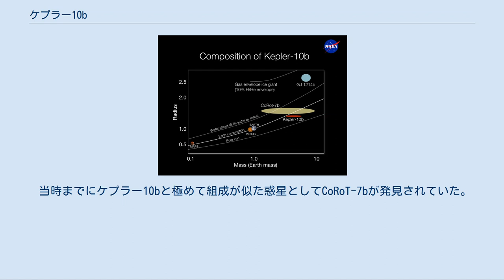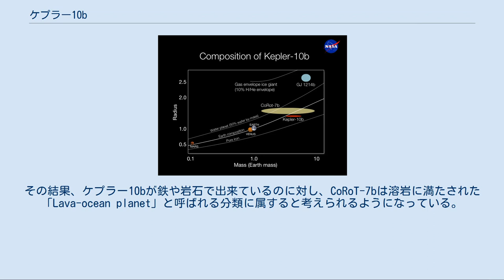ケプラー10b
ケプラー10b(Kepler-10b)は太陽系外惑星として最初に確認された岩石で出来た惑星である。
NASAのケプラーミッションの数か月に及ぶ観測データの分析により、岩石で構成された可能性がある惑星が主星ケプラー10の前を横切ったことを確認し、2011年1月10日に発表された。
ケプラー10bは地球の3.33 ± 0.49倍の質量と1.4倍の半径を持つが、主星のすぐ近くを公転しており、生命が存在するには過酷すぎると考えられている。
その存在はハワイ島のW・M・ケック天文台によって発見が改めて確認された。
 主星ケプラー10はりゅう座の方向に560光年離れた位置にある恒星である。
大きさは太陽とほぼ同じだが、誕生から120億年が経過した古い恒星である。
惑星はケプラー10を公転する惑星として最初に発見された。
このため「ケプラー10b」という名称が付与された。
恒星ケプラー10という名称はこの恒星がケプラー宇宙望遠鏡の観測視野内に位置し、ケプラーが10番目に惑星を発見した事を示す。
ケプラー10bがその前を横切る（トランジット）ことが確認されてケプラー10bと共にこの名称が付与された。
惑星の発見は2011年1月10日に公表された。
 ケプラーが観測したケプラー10の光度曲線。
一時的に光度が減少している事から、ケプラー10bの存在が確かめられた。
 発見方法であるトランジット法は主星の光度、すなわち明るさに依存する。
仮に、主星と地球との間に惑星があると、主星の光がわずかに遮られ減少する。
また、惑星の公転周期は一定なので、光度が減少する間隔も一定である。
この方法なら、惑星の半径を知る事が出来る。
惑星の質量はトランジット法からは求めることが出来ず、ドップラー分光法（視線速度法）での観測が必要になる。
 ケプラー10bの発見は2009年5月から2010年1月までの8か月間の観測データを基に発見され、最初にトランジットを起こすことが確認されたのは2009年7月であった。
分析の結果、ケプラー10はわずか0.83日という短い間隔で減光を繰り返していた。
ケプラー10bはケプラー宇宙望遠鏡の観測視野内で最初に発見された、トランジットを起こす地球サイズの惑星であった。
その後、ケプラー10の観測が優先的に行われた。
2009年から2010年にかけて、W・M・ケック天文台のケックI望遠鏡でケプラー10の視線速度が計測され、ケプラー10bの質量を求めることに成功した 公表から3日後の2011年1月13日、週刊雑誌エコノミストは記事内で、この惑星を非公式に「バルカン (Vulcan)」と呼ぶ事を提案した。
これはローマ神話の火の神ウゥルカーヌス(Vulcānus)と水星の内側を公転するとされた仮説上の惑星バルカン(Vulcan)とを掛け合わせている。
 2011年9月には、2回目の観測結果が発表された。
この観測で惑星のアルベドを測定する事に成功し、惑星の表面温度を決定する重要な鍵となった。
これは地上から観測された太陽系外惑星としては初めてである。
 ケプラー10bと他の太陽系外惑星との組成を比較した図 多くの天文学者はケプラー10bの発見に興味を引き立てた。
なぜなら、地球サイズの惑星の組成や構造を研究出来る絶好の機会であったからである。
カリフォルニア大学バークレー校のジェフリー・マーシーは「人類の歴史において、これは最も科学的に重要な発見である。ケプラー10bは世界的な教科書になるであろう。」と発言している ケプラー10bは地球と同じく、岩石で構成されていることで知られている。
地球の3.33 ± 0.49倍の質量と1.4倍の半径を持つ。
密度は5.8 ± 0.8 g/cm3とされており、主星ケプラー10との距離は太陽から水星までの距離の23分の1しかない。
そのため、昼側の表面温度は1833K（1560℃）にもなる。
これは鉄をも溶かすほどの超高温である。
 当時までにケプラー10bと極めて組成が似た惑星としてCoRoT-7bが発見されていた。
しかし、CoRoT-7bはケプラー10bよりも質量の値に不確実性が大きい。
その結果、ケプラー10bが鉄や岩石で出来ているのに対し、CoRoT-7bは溶岩に満たされた「Lava-ocean planet」と呼ばれる分類に属すると考えられるようになっている。
 ケプラー10bは主...